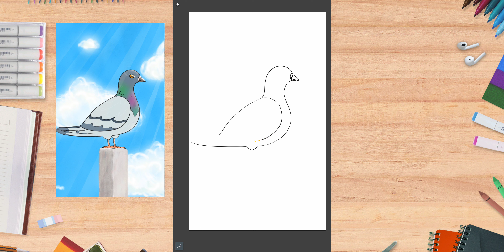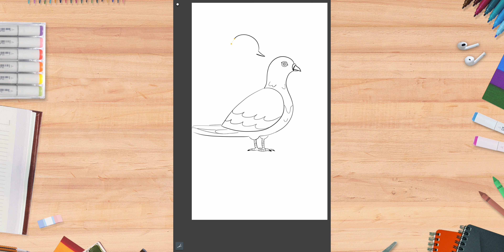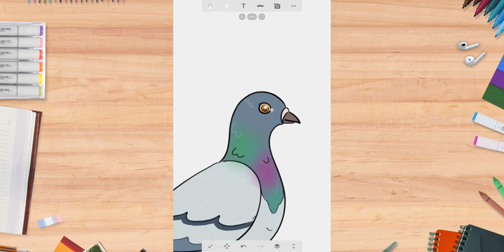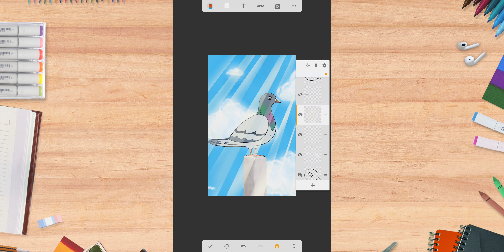Draw A Pigeon Relaxing 🥰✨️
How to draw a cute pigeon resting on a pole and watching the sky.
Timelapse of an easy and simple step by step drawing tutorial